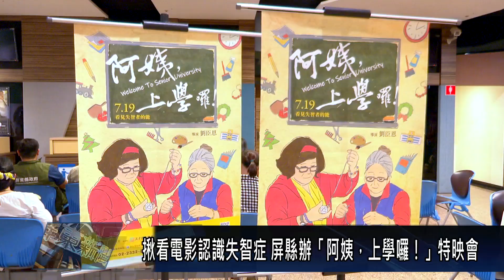揪看電影認識失智症 屏縣辦「阿姨，上學囉！」特映會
屏東縣政府辦理「阿姨，上學囉！」失智友善電影特映會，邀請對於失智議題有興趣的民眾共襄盛舉，一開放報名隨即額滿，為此更破例加映第2場次，盼透過這部片，讓大家對失智者不是只有看到疾病，而是可以看到他們的獨特性和還有的能力。